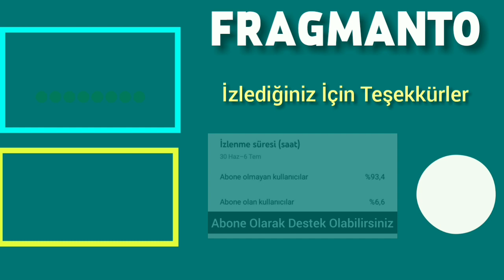KALP YARASI | Görkem Mertsöz Konuk Oluyor | Sürpriz Gelişmeler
Kalp Yarası 11. Bölüm, Kalp Yarası 12.